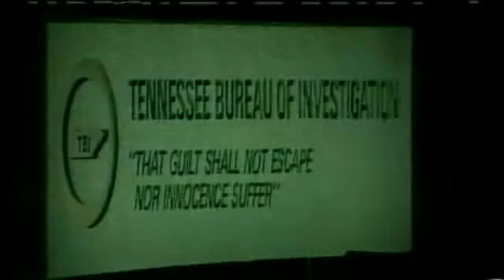Misty Croslin Taken To Haleigh Search Scene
Searchers continue to look for Haleigh Cummings.